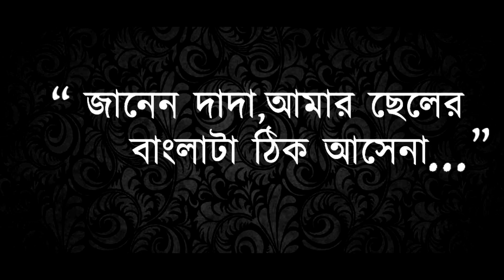21e February (Trailer)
Our latest creation :
২১শে ফেব্রুয়ারি - 09 mins
1st ever short film on "International Mother language day" made from INDIA.
Please do watch and send us your review.